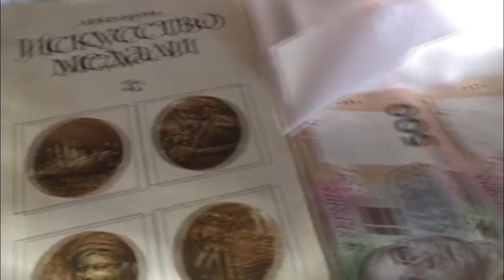СБУ викрила міжнародну групу контрабандистів предметів старовини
На Рівненщині співробітники Служби безпеки України викрили міжнародну групу контрабандистів, які займались вивезенням та перепродажем предметів старовини.
Зокрема зловмисники причетні до контрабандного переправлення меча вікінгів, виявленого естонськими митниками на російсько-естонському кордоні, та, після проведення відповідних експертиз, в травні 2016 року повернутого в Україну.
30 січня цього року один із контрабандистів був затриманий співробітниками СБУ під час спроби переправити до Білорусії старовинний меч романського типу (ХIV-XV ст.), 136 старовинних монет різних номіналів та періодів чеканки, а також предметів побуту.
Старожитності було виявлено в технологічних порожнинах автобуса міжнародного сполучення Київ-Мінськ на МПП «Нові Яриловичі» Чернігівської митниці.
Співробітниками СБУ одночасно в різних регіонах країни провели сім обшуків в інших фігурантів кримінального провадження та вилучили понад  одну тисячу предметів старовини, серед яких: рушниця, каблучки та ін.
До того ж, в одного із зловмисників крім старожитностей вилучено дві бойові гранати та набої до пістолета Макарова.
Наразі встановлено причетність п’яти українців та двох білорусів до незаконного вивезення культурних цінностей у Білорусь з подальшим їх переміщенням до країни Західної Європи та США.
Вилучені предмети направлено на мистецтвознавчу експертизу.
Відкрито кримінальне провадження за ст. 201 (контрабанда) та ст. 263 (незаконне поводження зі зброєю, бойовими припасами або вибуховими речовинами) Кримінального кодексу України.
Тривають невідкладні слідчо-оперативні дії.